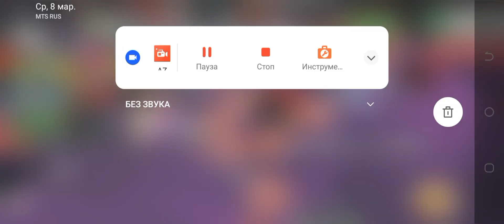ТОП ТРЕЙДЫ НА ФР ОЛД СОВУ В АДОПТ МИ! ЧТО ДАЮТ ЗА ОЛД СОВУ?